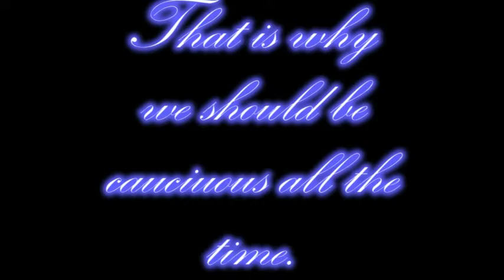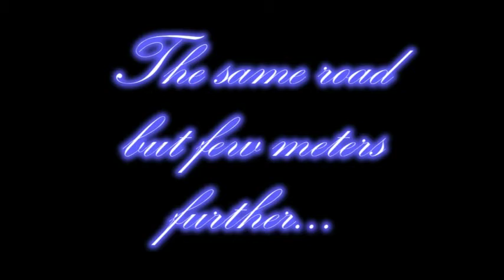Accidents, Crash, Wypadek,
There were more than two accidents throught the summer while I was passing by, but unfortunately I didn't manage to catch all.